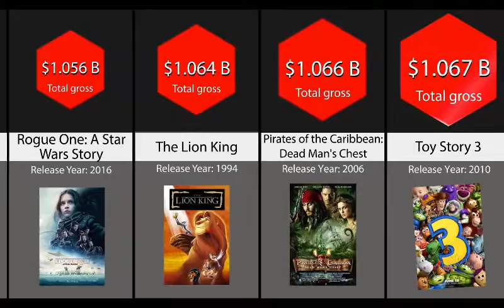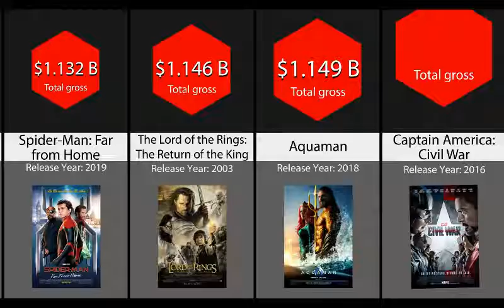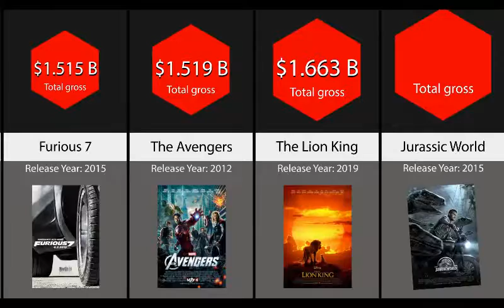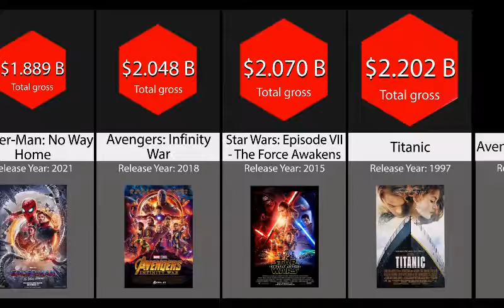Comparison: Highest Grossing Movies of All Time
👉In this channel, you are going to find all kinds of interesting comparisons on all kinds of different topics if you enjoy watching data, facts,  and can't get enough knowledge then sit back, chill, and grab a coffee as we dive into some of the most interesting comparisons. Hope you enjoy it.